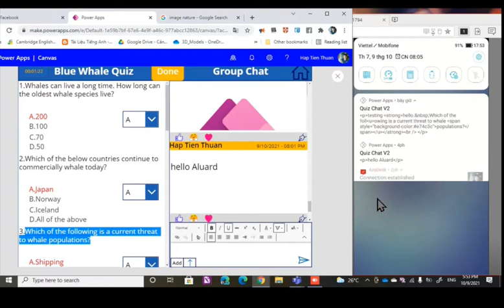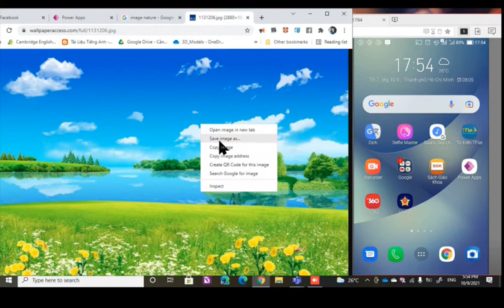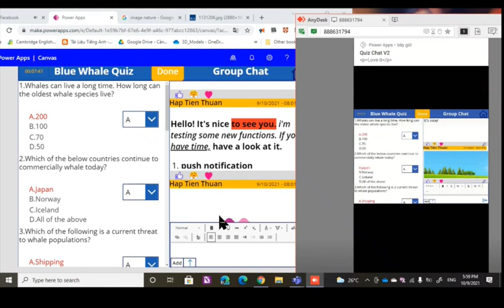Group Chat App - PowerApps